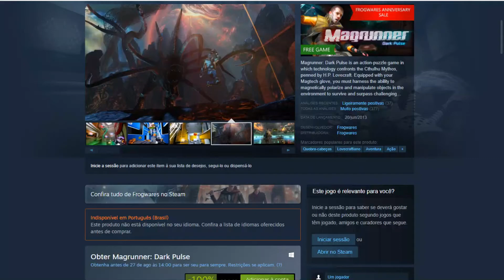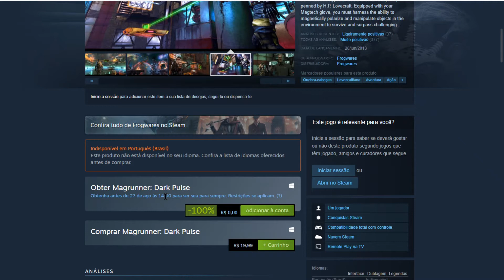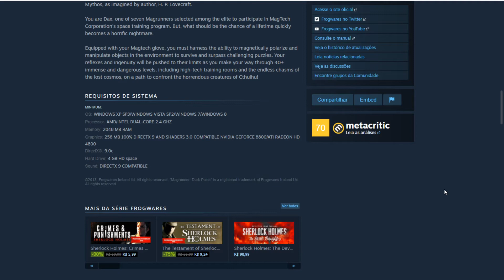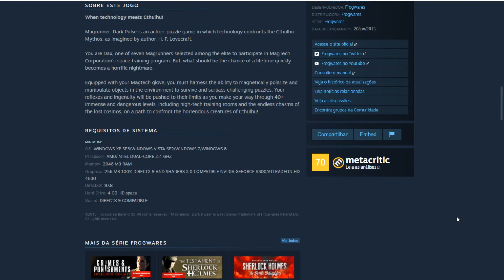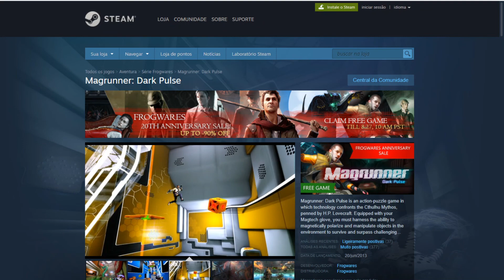(Acabou)Jogo Magrunner: Dark Pulse para PC grátis por tempo limitado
"Magrunner: Dark Pulse is an action-puzzle game in which technology confronts the Cthulhu Mythos, penned by H.P. Lovecraft. Equipped with your Magtech glove, you must harness the ability to magnetically polarize and manipulate objects in the environment to survive and surpass challenging puzzles."

O seu computador tá mais para PC da Xuxa?